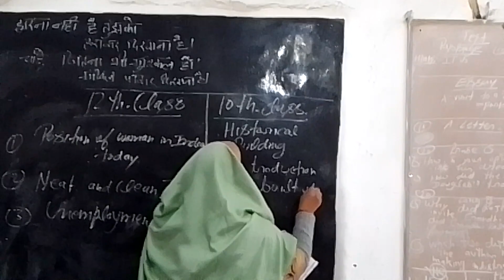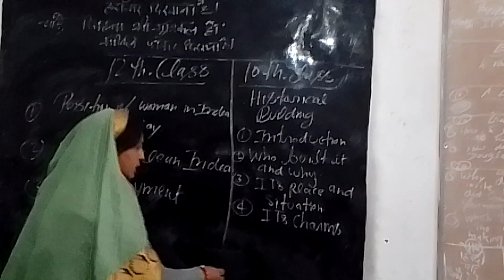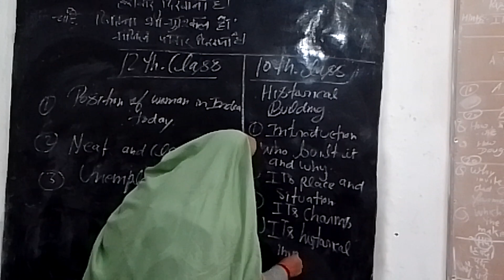Nisha mem extra class vcc and camment and me#